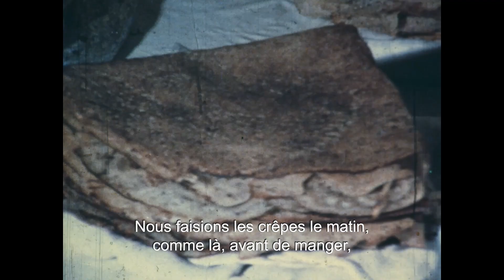Lo blat negre - Enquête occitane sur le Parc naturel régional de Millevaches en Limousin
Lo blat negre... découvrez le récit de Monsieur Delpastre sur le blé noir (ou sarrasin), des semailles à la consommation.
Episode 1 de l' Enquête ethnolinguistique occitane sur le thème de l'alimentation sur le Parc naturel régional de Millevaches en Limousin | « Quò es bien bon ! »
Film réalisé et produit par l’Institut d’Estudis Occitans dau Lemosin avec le concours de la Région Nouvelle-Aquitaine pour le Parc naturel régional de Millevaches en Limousin.